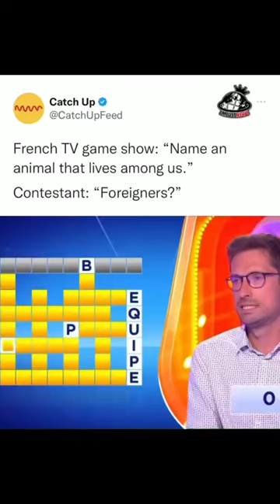Did he say "foreigner"?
It's an french quiz show